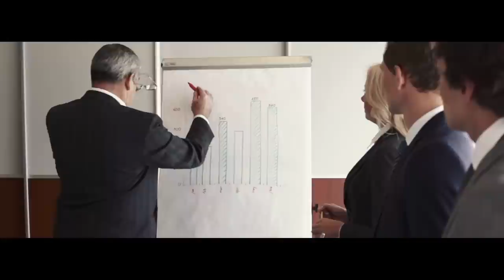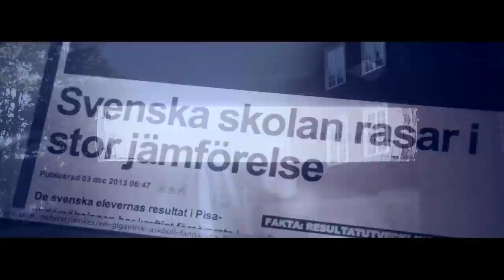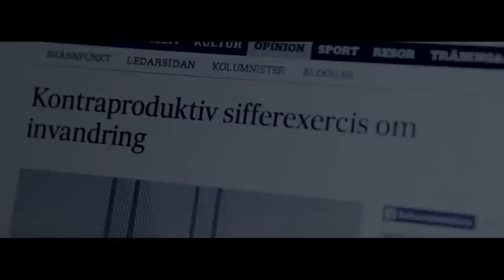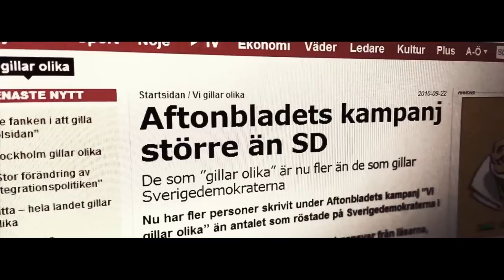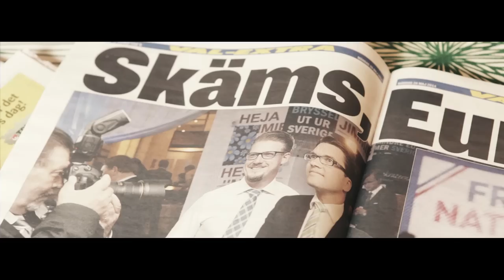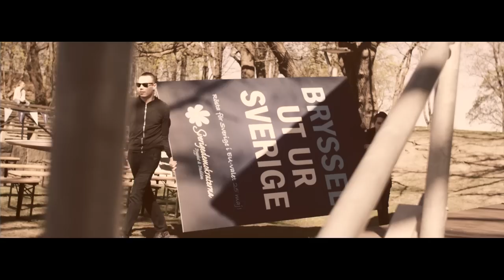En längre film om oss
En längre film om Sverigedemokraterna.